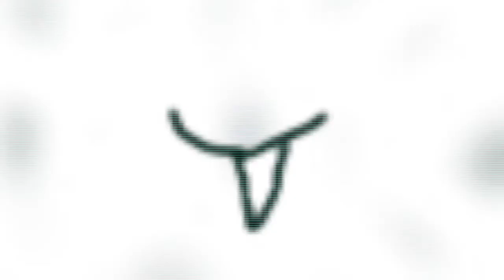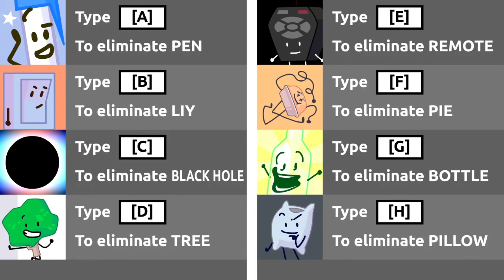YTP BFB 4:Special todays episode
STRING